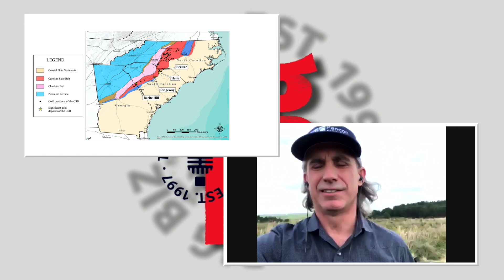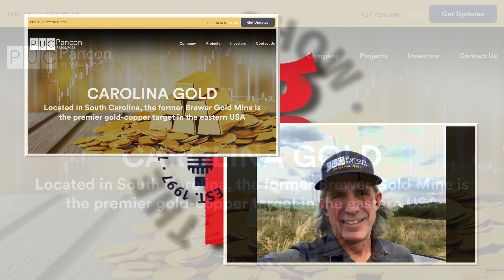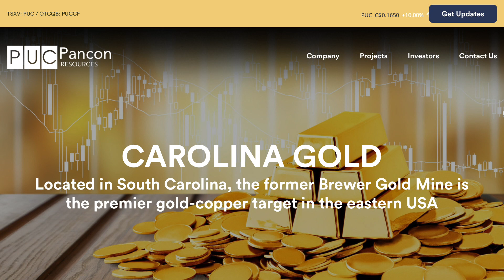New Pancon Interview on the Big Biz Show - May 24 2021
This is a new 6-minute TV interview on the Big Biz Show that Pancon CEO Layton Croft gave on May 24, live from the Brewer gold-copper project!